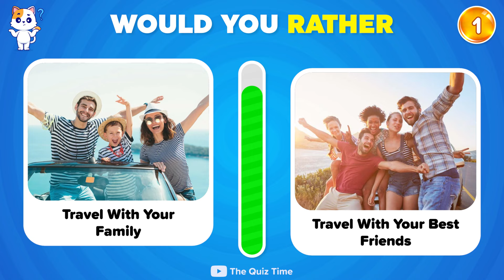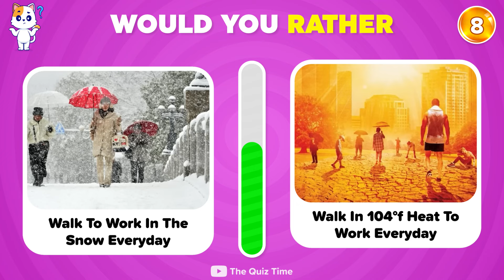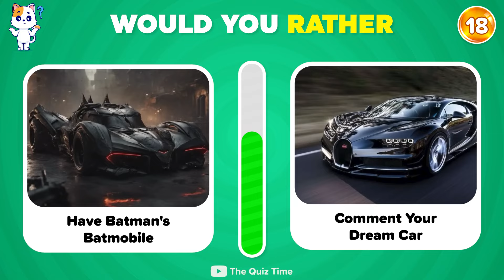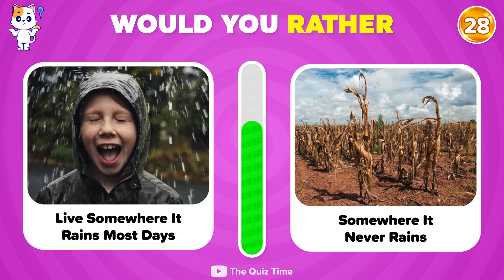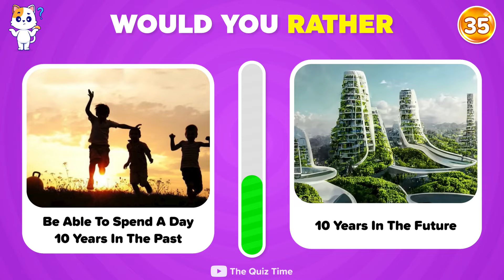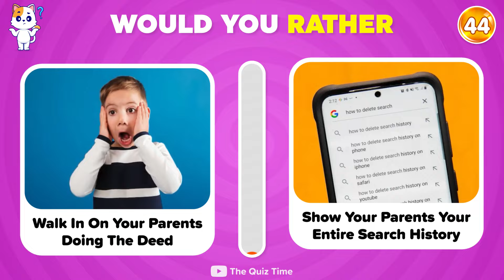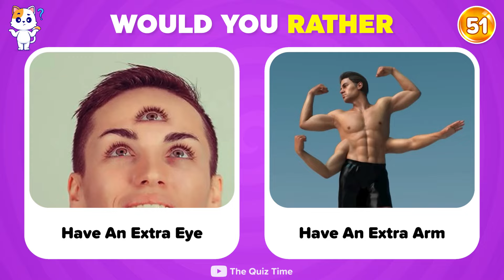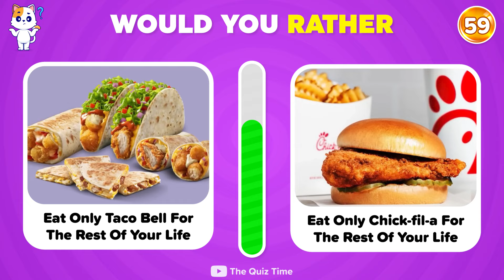Would You Rather...? HARDEST Choices Ever! 😱😲🤯😭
For exciting quizzes, emoji challenge, emoji quiz and fun trivia quiz game that will put your brain to the test or the challenge of guess logo quiz, we’ve got something for you. Dive into the fun with our The Quiz Time channel, join the challenge, and see how much you really know!